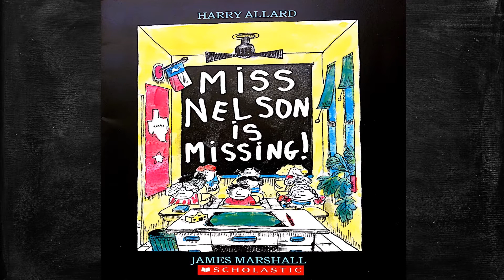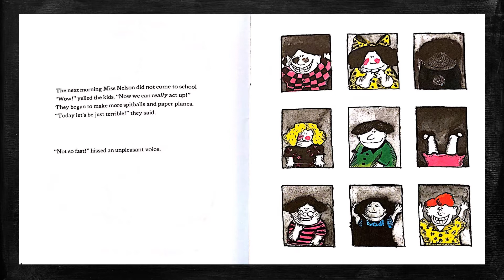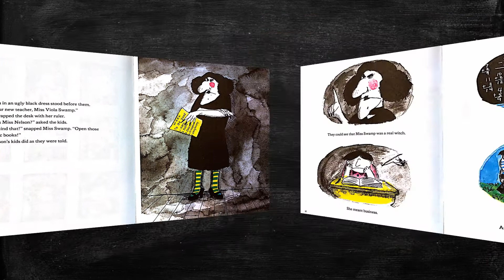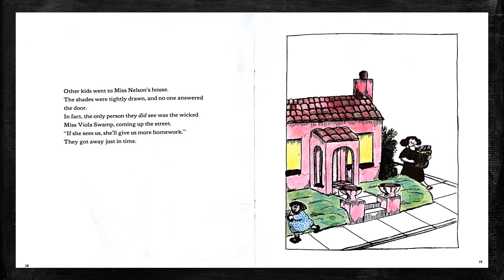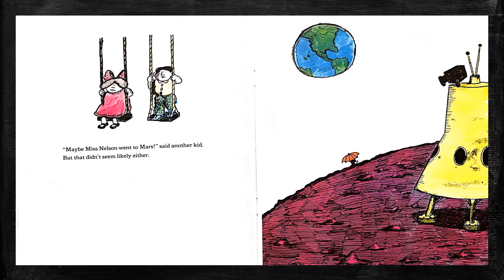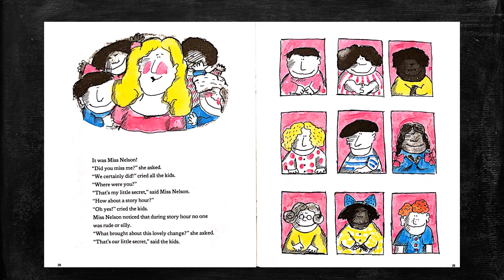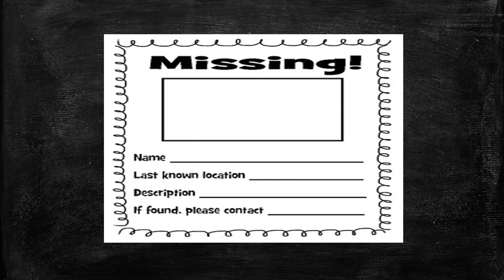Read Aloud with Ms. Kay Session 6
Skills/Strategies taught:  Character Traits & Character Change